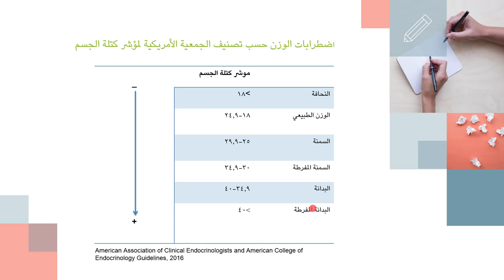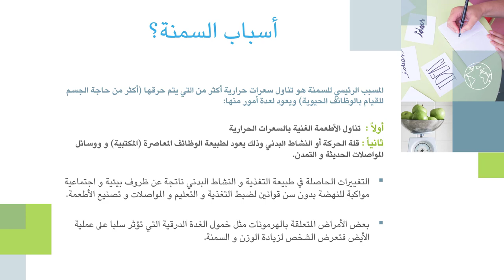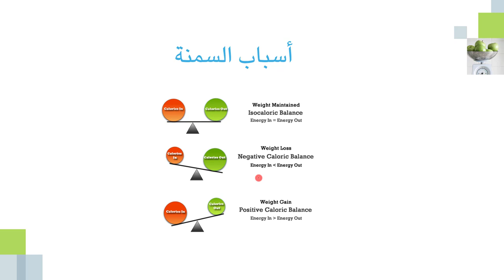كيف تخسر وزنك بذكاء | 3 | أسباب السمنة